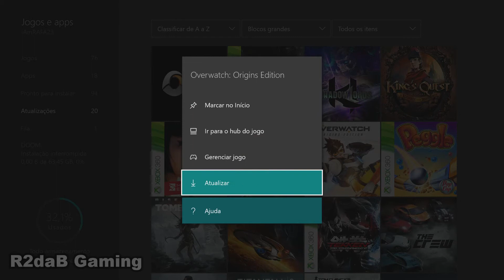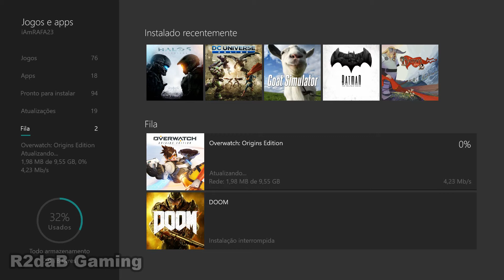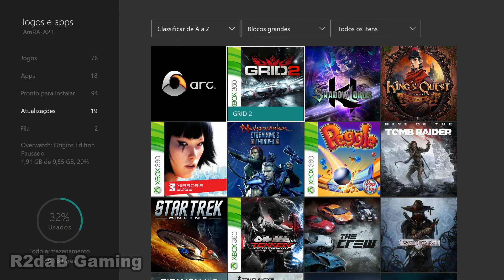Xbox One - Dicas Útil - Atualizações de Jogos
Olá a todos, este é apenas um vídeo rápido mostrando uma grande característica que o Xbox One tem para oferecer. Eu mostrei isso para alguns dos meus amigos e eles não tinham idéia que isso era possível, então eu queria compartilhar isso com todos vocês. Espero que isto ajude.

Se você gostaria de me seguir em qualquer outro meio de comunicação social links estão abaixo.